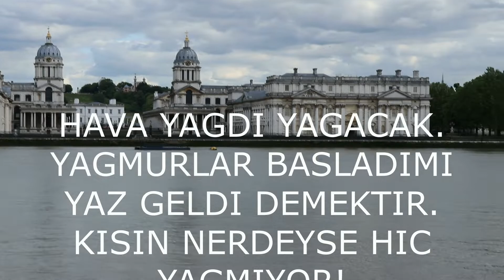INGILTEREDEBAYRAM --EV ARKADASI DEDIKODUSU-KIMIM BEN?-MESAFELER-GONUL TEMIZLIGI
IYI BAYRAMLAR